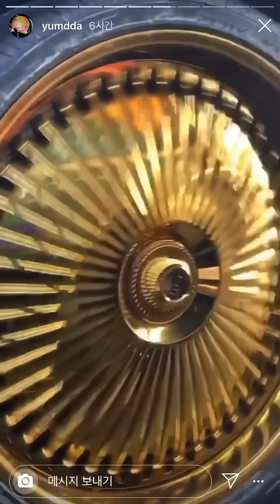변신! 황금 티파니 📦